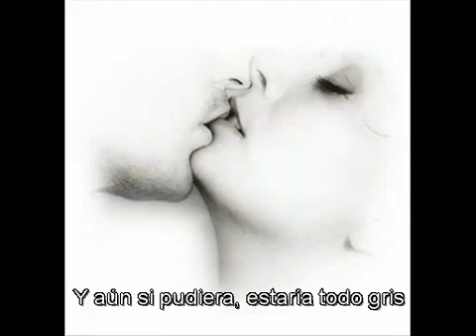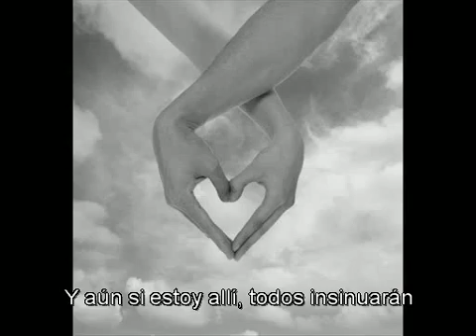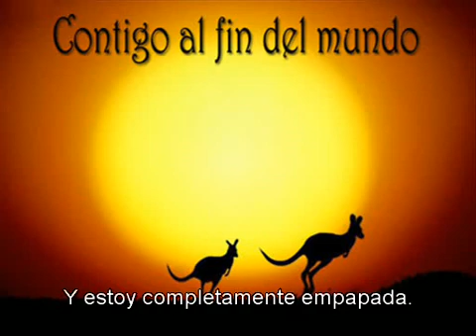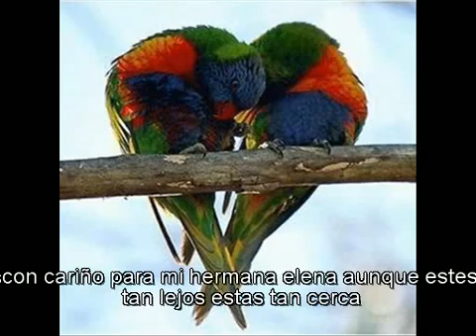Dido Thank You sub español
No pude subir el video original debido a que me lo bloquearon dos veces asi qie disculpenme  pero hice mi mejor esfuerzo espero y les agrade.